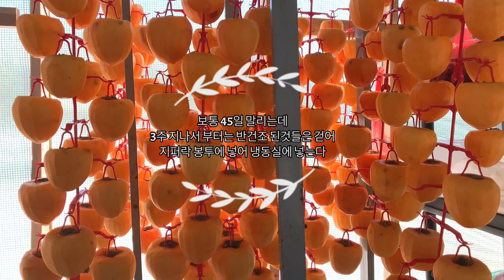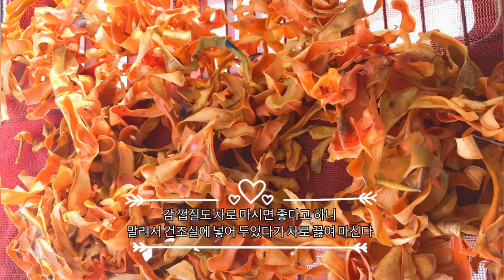집에서 손쉽게 땡감으로 곶감만들기, 곶감말리기, 반건시 만들기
땡감 꽂감만들기 감깍기 땡감 딱딱한것을 한빈 사다가 처음으로 곶감을 만들어 봤다~
시골로 이사온곳이 영하로 살짝 내려가면서 건조해서 곶감만들기 최고라고들해서 해봤는데 완전 대 성공이다^^
교수님 부부가 이틀동안 잠자면서 와서 깍아줘서 한결 수월했다~
감사감사^^
모두 곶감 맛있다고 난리가 나서 내년에는 2빈사서 할까 싶다~ ㅋㅋㅋㅋㅋ

영상 보신분들중 혹시 캘리포니아 오실계획있으신분 계시면 우리집에 들렸다 가세요^^
시간 맞으면 따뜻한 시골밥도 드시고 차도 한잔하시고 가세요~ 꼭이요^^
저도 김수미 언니처럼 많은분들께 맛있는거 대접하고싶은 강원도 촌 아줌마예요^^ㅋㅋㅋ
시골집이지만 정과 사랑이 가득한 곳이랍니다~~~ ㅋㅋㅋ

카톡 아뒤 inah8509입니다^^ 미리 연락주시고 꼭 들리세용~~~
이글 보신 모든분들~ 모두 사랑합니당^^

구독~!!!
좋아요~!!!